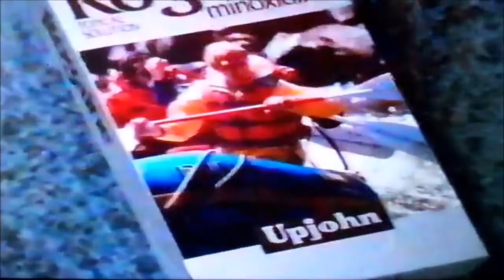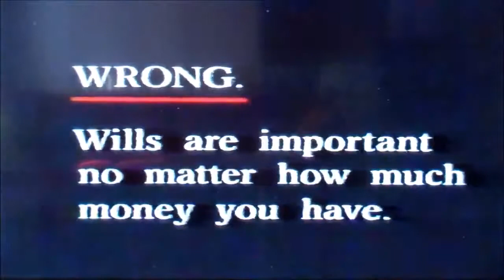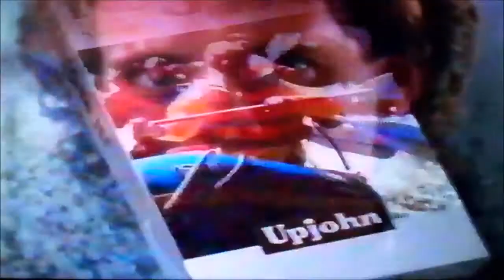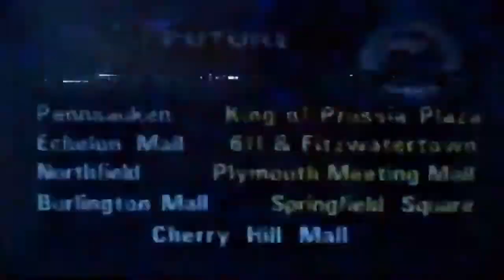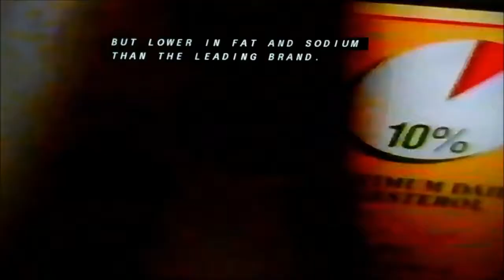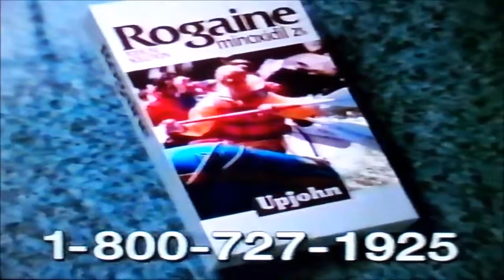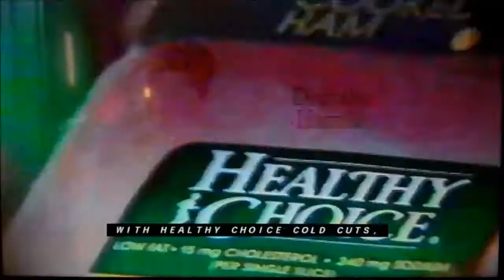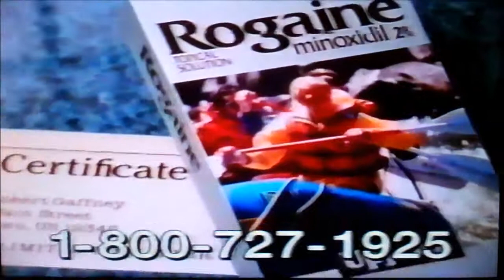(February 6, 1997) WPVI-TV 6 ABC Philadelphia Commercials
As my shout-out to ChenowethRules continues, here are some commercials that aired during a partial episode of One Life to Live and a near-complete episode .

Here is the next set of commercials aired during a Wonderful World of Disney broadcast of Angels in The Outfield. 1. Arizona Jeans Co. commercial 2.

Ok, here are the commercials that aired during the ABC Sunday Night Movie broadcast of Betrayed: A Story of Three Women. 1. McDonald's (Work Break) 2.